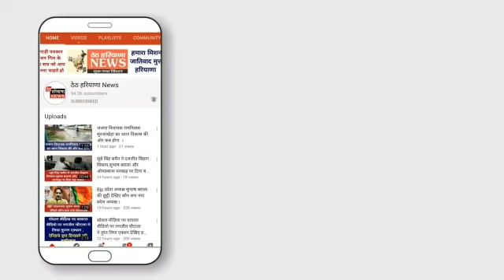केंद्र सरकार कृषि कानूनों में क्या क्या बदलाव करेगी ! भेजा किसानों के पास प्रस्ताव ।